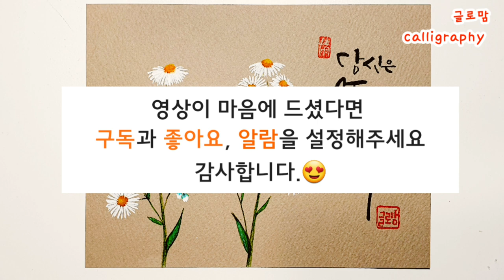Ep 149. [플러스펜수채캘리]당신은 좋은 사람입니다.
안녕하세요
목요일에 글로맘 인사드립니다.

오늘 영상에 그린 꽂은 개망초라고 합니다
여름이 되면 길이나 들에 피는 작은 계란을 닮았다고 해서 계란꽃으로 부르기도 하지요

개망초라는 의미가 나라를 망하게 하는 풀이라고 해서 개망초가 되었다고 하네요
작고 앙증맞은 꽃을 갖고 있는 꽃에 그런 나쁜유래로 꽃이름이 지어졌다고 하니 개망초 꽃이 더 아련하게 다가옵니다.
꽃이 무슨 죄라고...
개망초는 어린잎으로는 나물도 해 먹고 꽃이 피면 꽃을 깨끗하게 씻어 말려 차로 마시면 감기예방과 복통에도 효과가 있다고 합니다.
오해와 미움을 받아서 인지 지금은 '화해'라는 꽃말을 갖고 있다고 하지요
그런데 우리도 살아가면서 서로를 오해하고 그래서 미워하는 경우가 참 많습니다.
편견에 의해서 상대를 멀리하기도 하고 오해로 인해 멀어지기도 하죠.
오해로 멀어지거나 편견에 의해 다가가지 않은 이가 있다면 창밖에 피어있는 개망초꽃으로 다가가시면 어떨까요?

내일부터는 비가 내린다고  하네요
모든 분들 비 피해 없으시길 바랍니다.
언제나 감사드리고 행복한 시간되시길 글로맘이 응원하겠습니다.